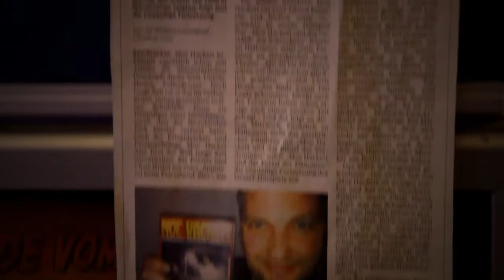Moe Hackett Hörspiel-Doppelpremiere 2012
Moe Hackett Hörspiel-Doppelpremiere vom 31. Oktober 2012 im Filmhaus Saarbrücken. Präsentiert wurden Teil 2 und 3 des Moe Hackett Hörspiels. Die Einleitung wurde live gelesen. Es wurden Horror-Muffins verkauft, deren Verkaufserlös an die Creative Commons gespendet wurden, ebenso wie der Erlös aus der Auktion des weltweit einzigen Moe Hackett Hörspiel-Doppelpremieren-Plakats. Die beiden Teile können (ebenso wie auch der erste Teil, der 2010 in Neunkirchen Premiere hatte) kostenlos auf der Internetseite heruntergeladen werden.